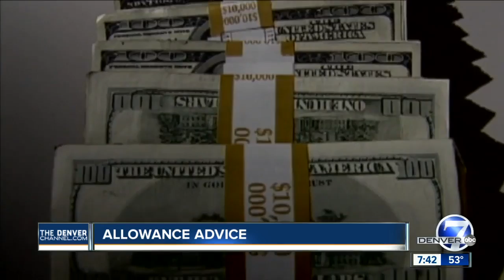Should you give your kids an allowance?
Denver financial literacy expert Rachel Namoff talks about how much allowance to give your kids, and how to dole it out, based on chores, good behavior, and whether you should give money or other rewards